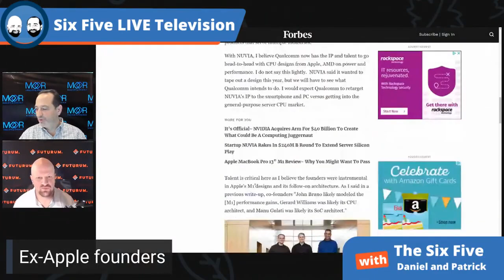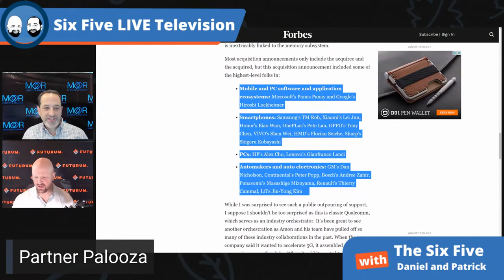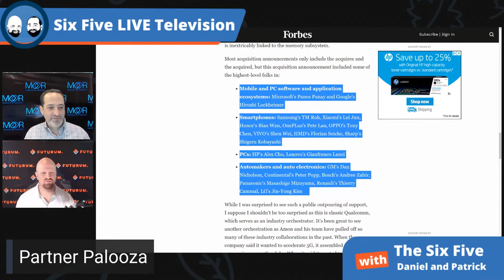Qualcomm Acquires NUVIA to Accelerate its CPUs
Patrick Moorhead and Daniel Newman discuss Qualcomm's $1.4B acquisition of NUVIA.